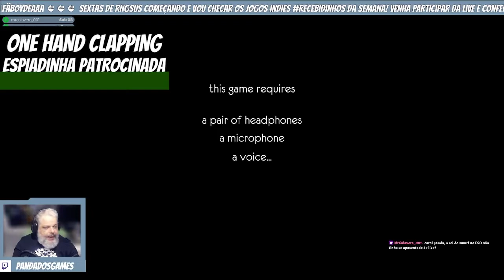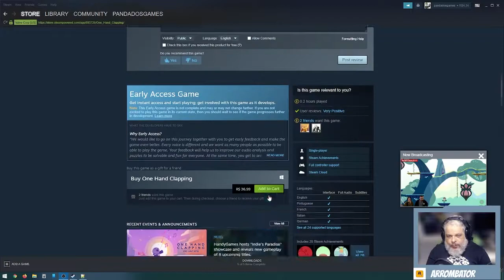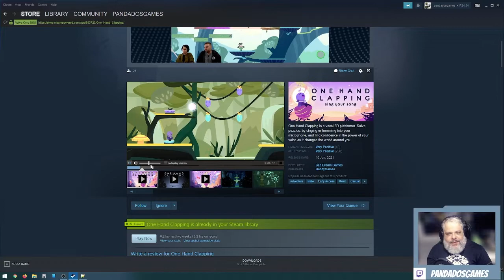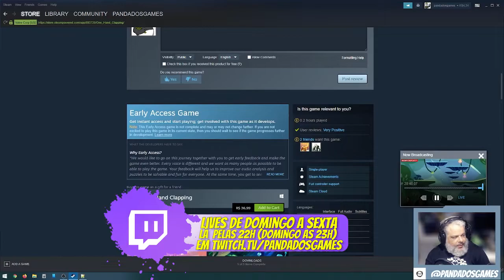One Hand Clapping: Inovador jogo de plataforma que vc controla com sua voz | Espiadinha Patrocinada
Confira nesse Espiadinha Patrocinada um vislumbre do jogo de plataforma e quebra-cabeças "One Hand Clapping" que inova ao usar a sua voz para resolver os problemas do jogo.
"One Hand Clapping é um jogo de plataforma vocal 2D. Resolva quebra-cabeças, cantando ou cantarolando em seu microfone, e encontre confiança no poder de sua voz à medida que ela muda o mundo ao seu redor."